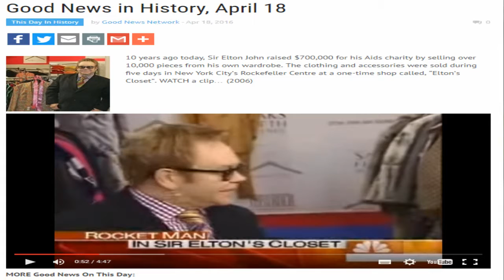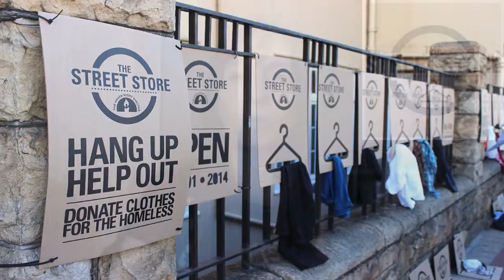Positive Power with Michele Dionne #28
This week Michele Shares the kindness of Elton John from 10 years ago. The Street Store, and a special event coming up in May.